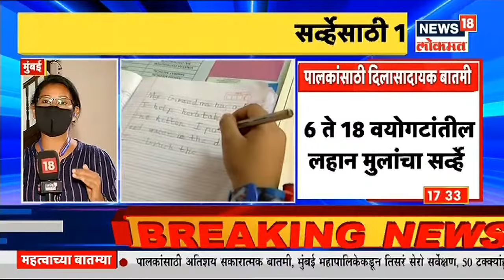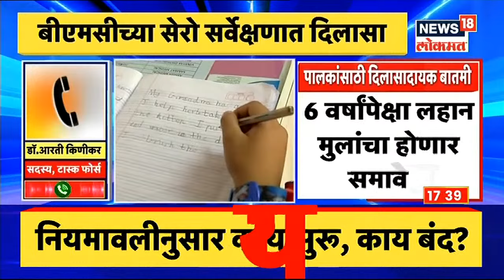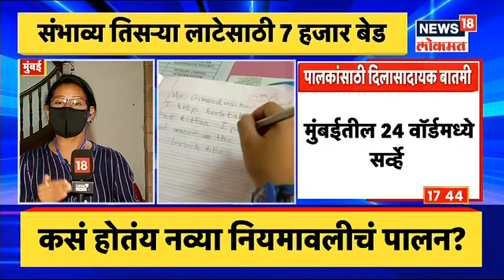Corona News | 50 टक्क्यांपेक्षा अधिक मुलांमध्ये अँटीबॉडीज, तिसऱ्या सेरो सर्वेक्षणचा अहवाल जाहीर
50 टक्क्यांपेक्षा अधिक मुलांमध्ये अँटीबॉडीज तयार झाल्याच समोर आल आहे. तिसऱ्या सेरो सर्वेक्षणचा अहवाल जाहीर करण्यात आला आहे. त्यातून ही बाब समोर आली आहे. त्यामुळे ही एक दिलासा देणारी बातमी आहे.